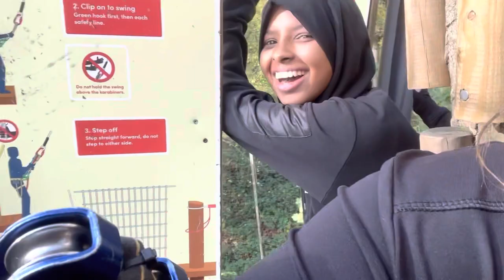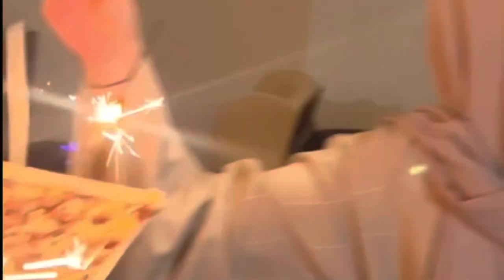GO APE VLOG | ARAB SOC EVENT